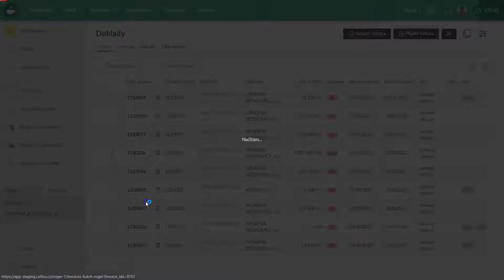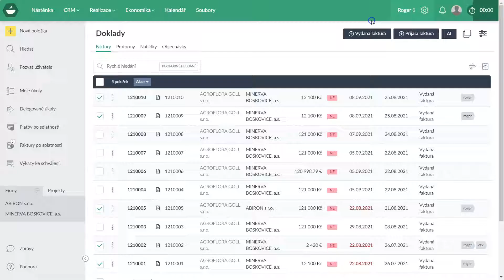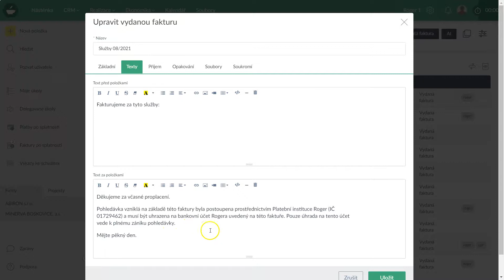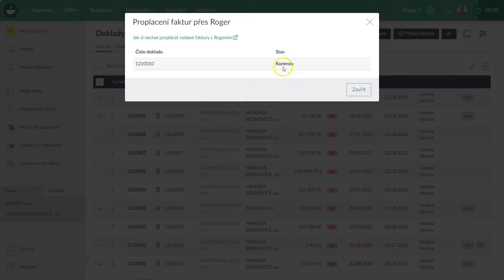📋 Jak proplácet faktury s Rogerem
Podívejte se, jak z CAFLOU odesílat faktury k proplácení do Rogera.